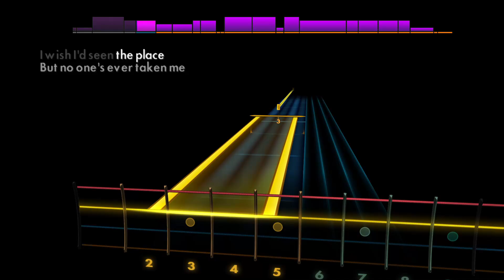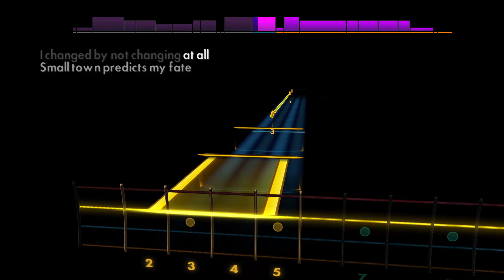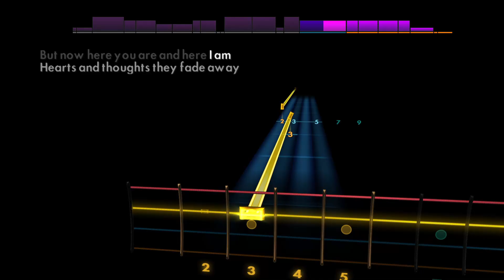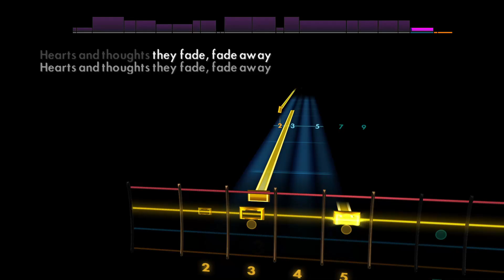Elderly Woman Behind the Counter in a Small Town - Pearl Jam Bass - E A D G] Guitar Tab